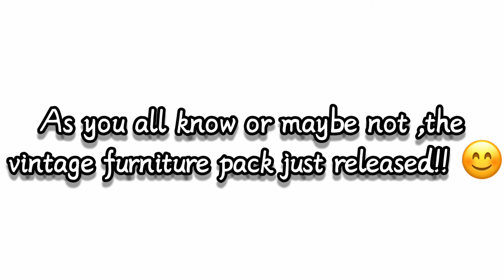VINTAGE FURNITURE PACK MAKEOVER!! 😱 | Toca Mxgic